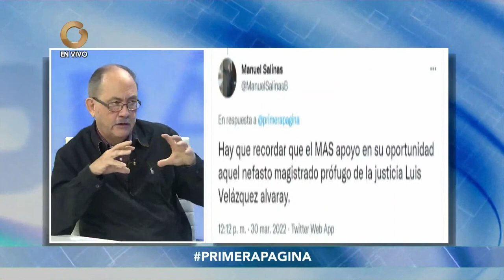Primera Página | Entrevista con Felipe Mujica